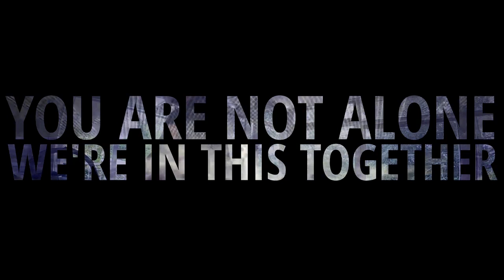Gramophonedzie - Live From Belgrade (Cruise Music Docked Sessions #1)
House party coming straight to your home!

Grab your brothers & sisters, friends & family, turn on your widescreen dancefloors as Cruise Music DJs, artists & friends will join our first ever online party this Saturday!

You are not alone, we are in this together!